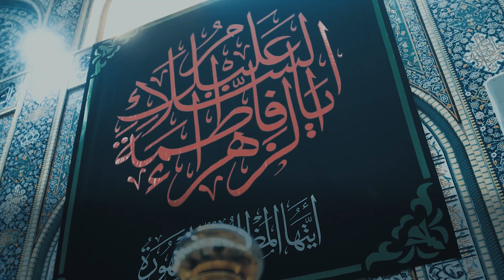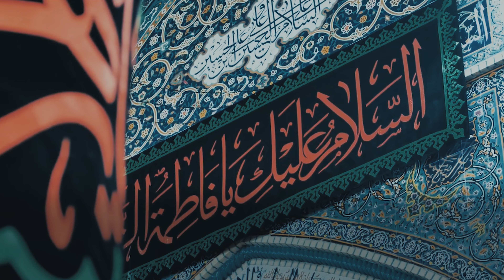عذراً يازهراء | زهراء مدد | الليالي الفاطمية 2023 | ستوريات بدون حقوق | حالات واتساب | تيك توك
مرحبا بك
 يمكنك الانضمام في قناة التلكرام